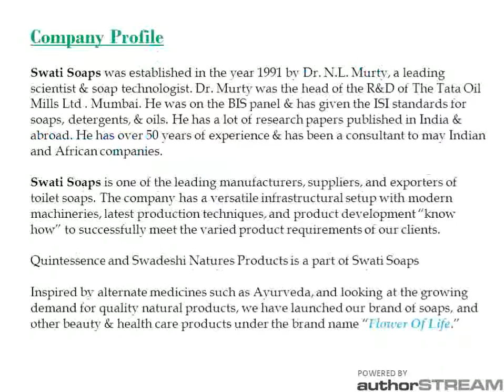Flower Of Life Company Profile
1.Precious pearl - 100 grams
2.Royal saffron - 100 grams
3.Natural clay - 100 grams
4.Neem-tulsi - 100 grams
5.Shea butter - 100 grams
6.Mango butter - 100 grams
7.Cocoa butter - 100 grams
8.Panchagavya - 100 grams
9.Panchamrut - 100 grams
10.Honey oatmeal - 100 grams
11.Papaya , orange, & ginger - 100 grams
12.Flower -shaped soap - 75 grams
13.Leaf-shaped soap - 50 grams
14.Heart shaped soap- 50 grams
15. Transparent glycerin soaps - 75 grams -Mint, champa, lavender, orange, lavender, sandal, lemon, aloe vera, neem-tulsi, kewda
14.Khadi Kutir soaps - 75 grams - Neem, tulsi, kewda, mint, champa, sandal, lemon, rose, jannat-e-firdous, shamama, rouh-al-oudh, khus (vertivert), jasmine, and turmeric